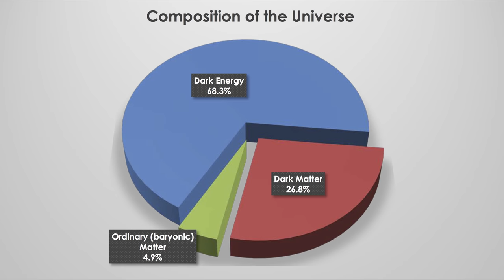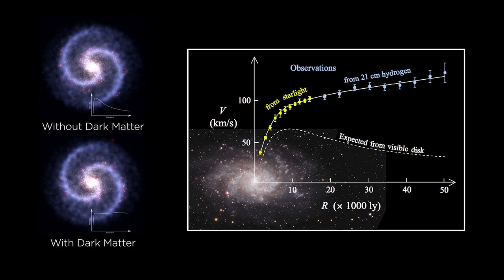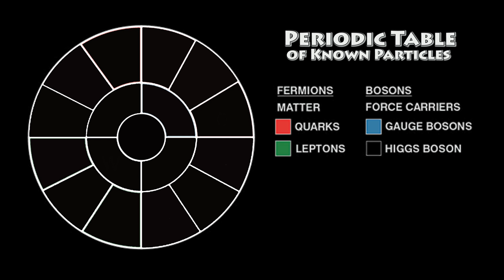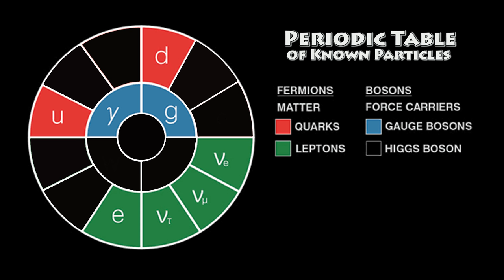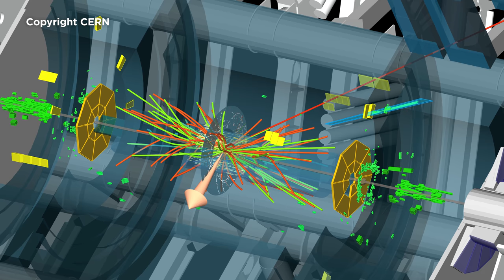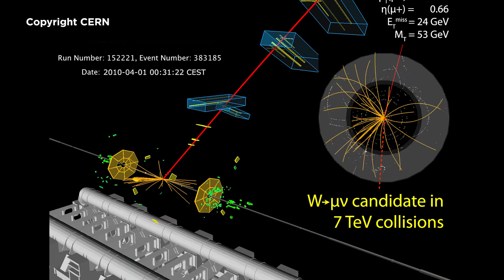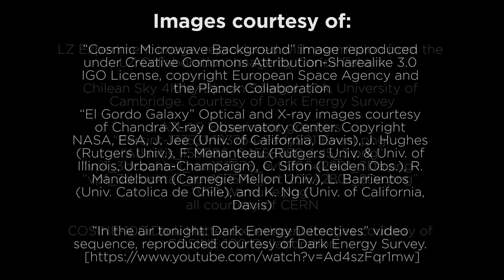Dark Matter 4K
HALLOWEEN IS DARK MATTER DAY! Celebrate Dark Matter Day on October 31! Hear leading-edge scientists explain what we know about one of the greatest mysteries of our time. What could it be? How do we know it’s there? And what ingenious methods are scientists, working in different subdisciplines of physics and astronomy around the globe, using to detect dark matter? Astrophysicist Jeff Filippini, astronomer Felipe Menanteau, experimental nuclear physicist Liang Yang, theoretical particle physicist Jessie Shelton, and experimental particle physicist Ben Hooberman provide an accessible overview of some of the most exciting scientific research that is ongoing today. This educational outreach video was produced by the Department of Physics at the University of Illinois at Urbana Champaign, under the direction of U of I Public Affairs Video Services. Download high-quality video for classroom projectors at this Video length: 13:04 minutes